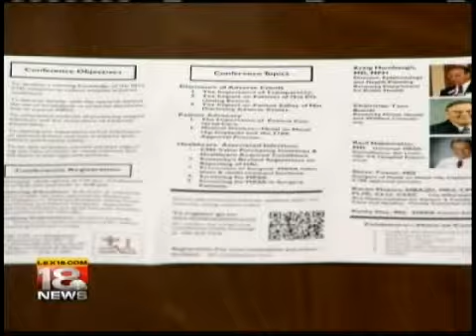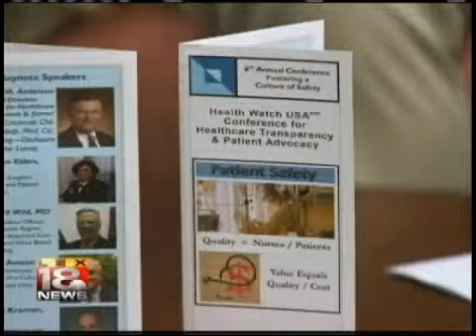Health Watch USA Patient Safety Conference - Nov 7, 2014 Lexington KY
Health Watch USA's eight annual patient safety and advocacy conference will be held on Nov 7th, 2014 in Lexington Kentucky.   It is an all-day affair.  The morning presentations will discuss the importance of full disclosure to the patient of medical errors, the afternoon will be about Healthcare Associated Infections.  The cost is $50 and includes lunch.  If you are a medical doctor, nurse, pharmacist, social worker, attorney, occupational therapists or physical therapist you can also receive six hours or more of continuing education credits.